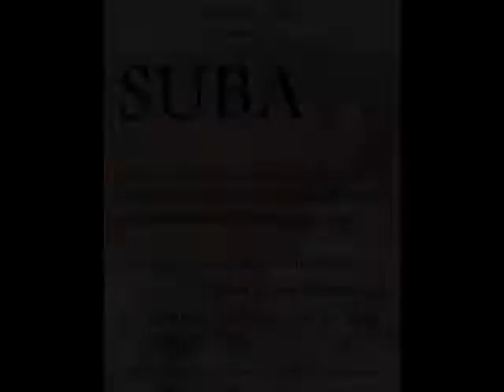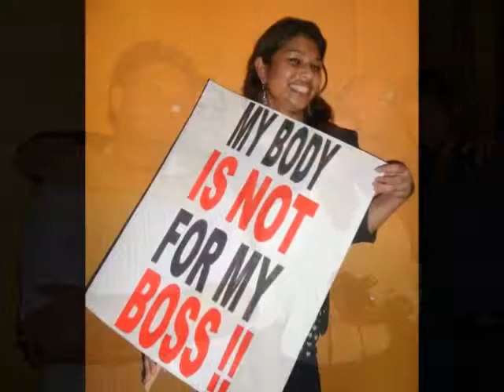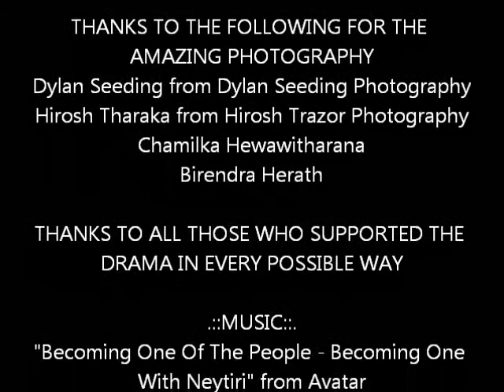Memories from Suba - A Drama of Realities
A VIDEO I MADE WITH THE PICTURES FOR THE 2 MONTHS MEMORY OF SUBA, A DRAMA DONE BY THE STUDENTS OF APIIT. WRITTEN BY MRS.MARINI DE LIVERA ON HUMAN TRAFFICKING AND VIOLENCE AGAINST WOMEN, SUBA PORTRAYS THE DIFFICULTIES WOMEN GO THROUGH IN THEIR DAILY LIVES.

NEW FRIENDSHIPS WERE MADE; UNFORGETTABLE MEMORIES WERE CREATED WHILE EVERYONE HAD FUN FOR A CAUSE.

THIS VIDEO WAS MADE AFTER ALL PICTURES RELATED TO THE DRAMA WERE ACQUIRED FROM FACEBOOK THROUGH THE RESPECTIVE PHOTOGRAPHERS PROFILES AND CAREFULLY SORTED TO SELECT THE BEST OF THE 500 PICTURES AVAILABLE. HATS OFF TO THE PHOTOGRAPHERS FOR AN EXCELLENT JOB DONE WITH THE PHOTOGRAPHY OF THE EVENT.

COPYRIGHTS OF ALL PICTURES USED BELONG TO THE RESPECTIVE PHOTOGRAPHERS CREDITED IN THE END OF THE VIDEO.